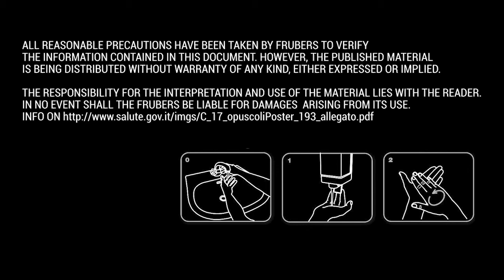Come lavarsi le mani con acqua e sapone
Le modalità corrette (quelle indicate dal Ministero della Salute) diventano una vera e propria canzone! A giocare con la musica sono Frubers in the sky, qui nella versione (duo) a “bassa Fedeltà” composto da Max Carletti e Silvia Carbotti.
Cosi dichiarano sui social:
“Ok, ok, sembra che nel week-end riaprano un po’ di locali, quindi il sig. Max Carletti ed io abbiamo deciso di fare un ripassino “igienico” a ritmo di musica. Ecco “Come lavarsi bene le mani (con acqua e sapone)" secondo le istruzioni del Ministero della Salute (documento completo su salute.gov.it qui il naturalmente alla maniera dei Frubers in the sky, qui nella versione LOfi, in duo e a bassa fedeltà 😉 per voce, megafono, tromba, chitarra e… speaker insospettabili ;)📌
[Attenzione! Questo video non è un Dispositivo di Protezione Individuale] 😄
ma ascoltare non guasta